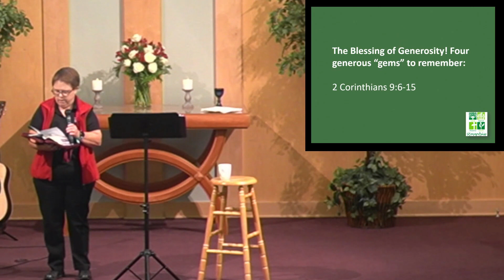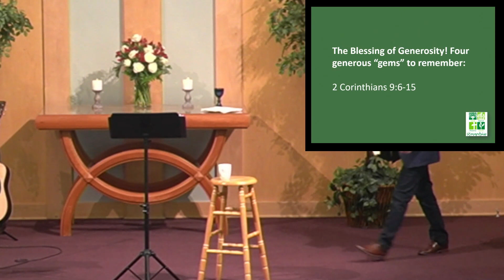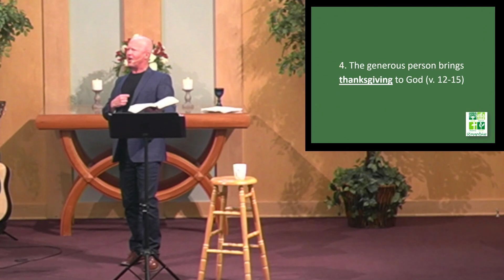The Blessing of Generosity | Sunday, November 12, 2023 | 2 Corinthians 9:6-15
Did you know that a giving person is a growing person? Giving is an act of worship, and it changes lives! Giving helps accomplish ministry in Jesus' name at Community of Hope.